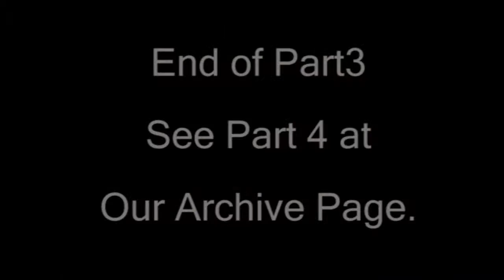Brian Steel Wills and Glenn David Brasher (3 of 4)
Brian Steel Wills and Glenn David Brasher appeared on Virtual Book Signing™ at Abraham Lincoln Book shop ion Chicago, March 31, 2012.